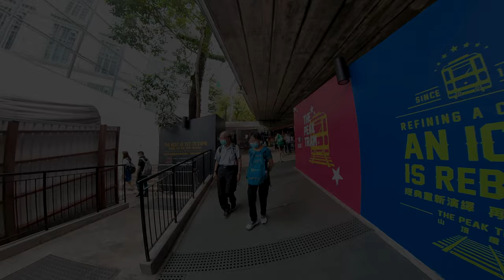山頂纜車站到花園道纜車站,告別第五代纜車.The Peak Tram Terminus to Garden Road Peak Tram Terminus.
山頂纜車站到花園道纜車站,告別第五代纜車,
由 6 月 28 日起山頂纜車將暫停服務約 6 個月，以完成最後階段的升級工程，並為香港帶來全新的第六代山頂纜車。
       今日就同大家搭一次第五代纜車.順便向這一代纜車作告別.

              The Peak Tram Terminus to Garden Road Peak Tram terminus.
The Peak Tram will be suspended for approximately 6 months from June 28 to complete the final stage of the upgrade project and bring a brand new sixth-generation Peak Tram to Hong Kong.
      Today, I will take the fifth-generation Peak Tram with everyone. By the way, say goodbye to this generation of Peak Tram.